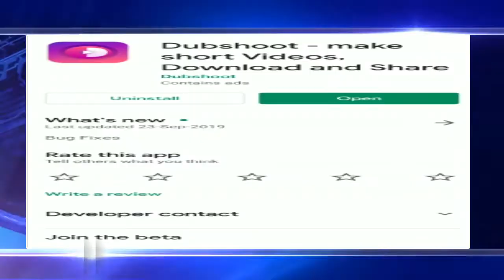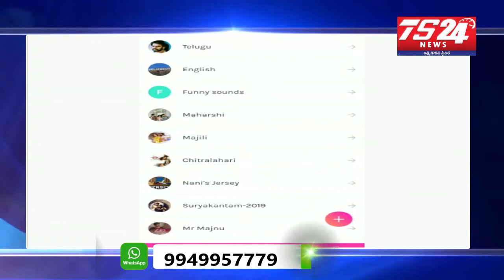టిక్‌టాక్‌ బ్యాన్‌తో.. హైదరాబాద్ యాప్ కు జోష్ |TS24 News